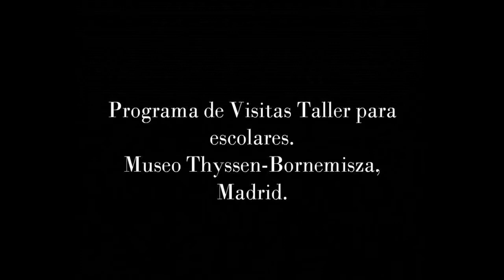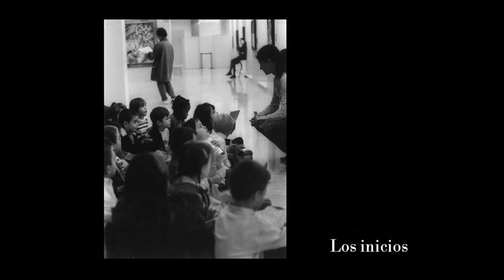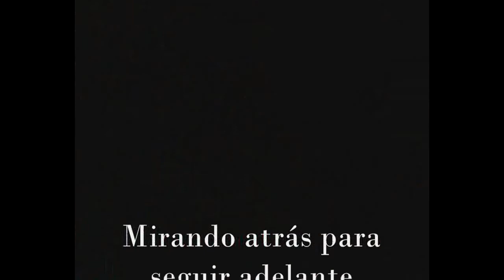Mirando atrás para seguir adelante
II Congreso Internacional "Los Museos en la Educación. De la acción a la reflexión" que se celebrará en el Museo Thyssen - Bornemisza los días 21, 22 y 23 de noviembre de 2012.

Begoña de la Riva España (Museo Thyssen-Bornemisza)

A lo largo de los años que llevo vinculada al mundo de la Educación en los Museos he asistido a cómo los Departamentos de Educación han ido creciendo, afianzándose y madurando, llegando a independizarse de otras Áreas a las que siempre habían estado vinculados. Muchos han sido los programas didácticos que han contribuido a ello, poniéndose a disposición de un público cada vez más variado y, por que no decirlo, más exigente.

Partiendo de la premisa que se nos propone en este II Congreso Internacional Los Museos en la Educación. De la acción a la reflexión, que mejor excusa para parar un momento y reflexionar sobre esos programas pioneros que han permitido, gracias a su reconocimiento y aceptación que otros programas hayan podido ver la luz, enriqueciendo notablemente a los departamentos didácticos.

El Área de Educación del  Museo Thyssen Bornemisza comenzó su andadura con el Programa de Visitas Taller. El paso del tiempo le ha permitido alcanzar una mayoría de edad para lo que se ha tenido que ir modificando y adaptando a las necesidades que han ido surgiendo a lo largo de estos años.